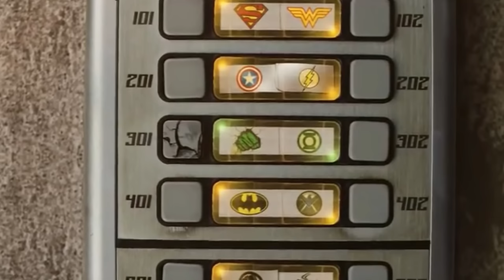LUKE CAGE, SCREAM, AHS, HOMEM ARANHA | Estante de Noticia de Agosto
Chegamos ao fim de mais um mês e vim aqui contar as melhores noticias que acontecem s2